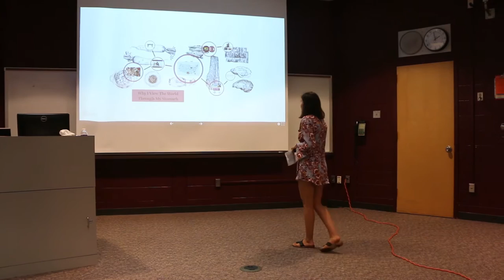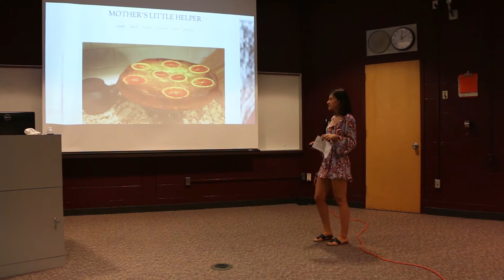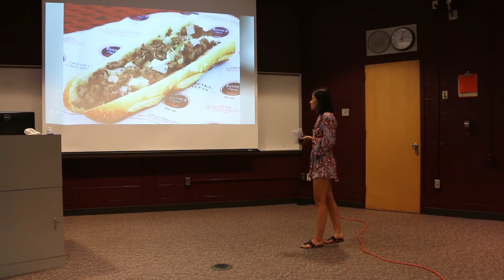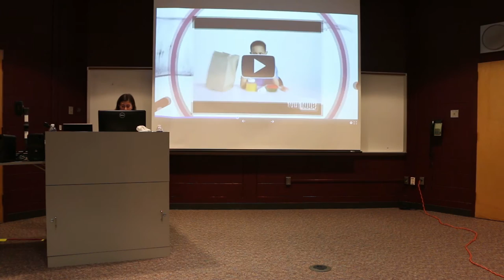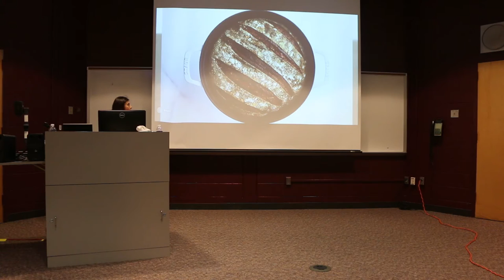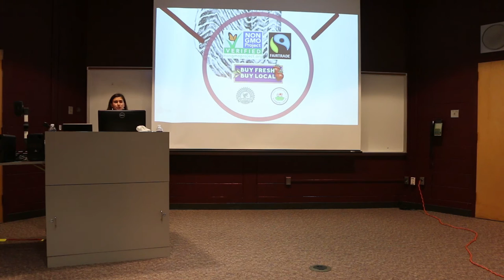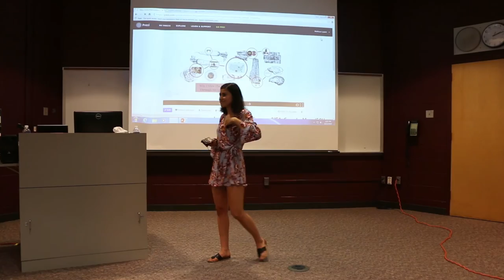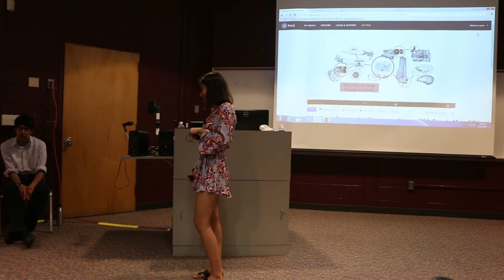Why I View The World Through My Stomach - Melissa Lopez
I’m Melissa, I’m eternally hungry, and I believe that what we ingest is who we are. Now more than ever, the food choices that we make daily are indicative of greater social, political, and economic factors. Dining has long been a practice that brings people together. Over the table, we can learn about people through what they eat and how they eat it. I believe that cooking food teaches people about food, but eating food teaches people about people. In this talk, I will looks at several spheres of life- culture, art, history, household- to convey how food can tell the stories of our community, our history, our emotions, our traditions, and even ourselves. Furthermore, I will be discussing the consequences and power of our continued commitment to food. We are living in a generation of people who care more about food than ever. Is food the lens of the future, and how can we leverage a choice we make three times a day to not only identify values, but engender change? Stop by room 268 during 8th period to learn how gastronomy can indicate a mood, communicate a value, and preserve a culture, and why we should regard our intake with a grain of salt.